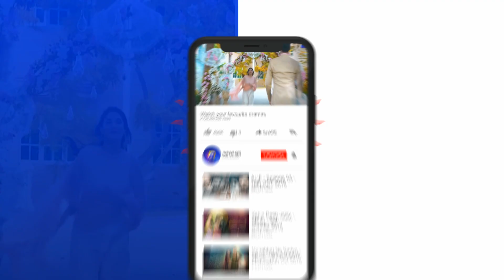Ramz-e-Ishq | Episode 29 | Best Scene - 03 | Har Pal Geo